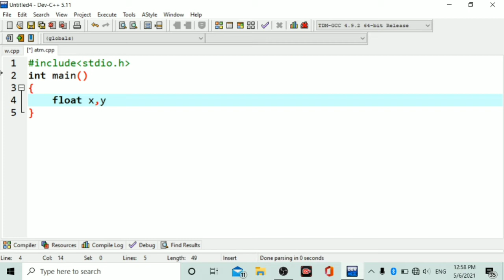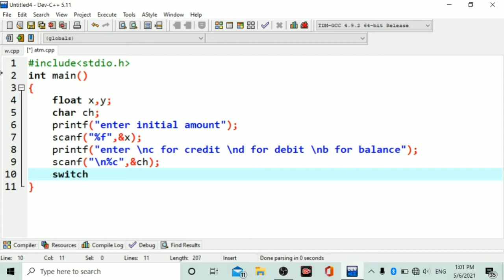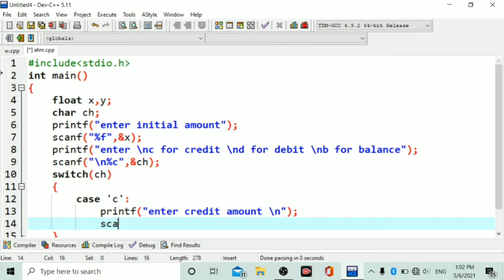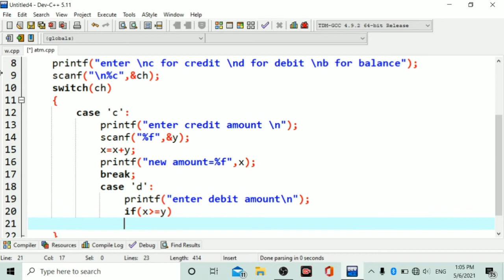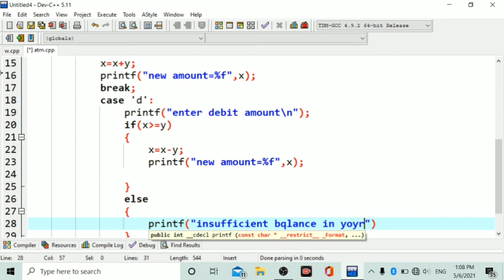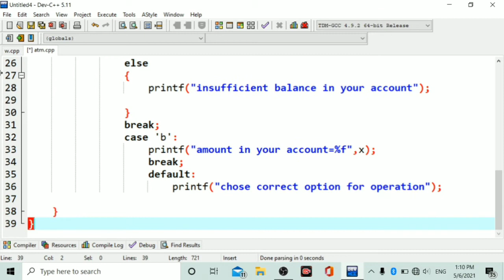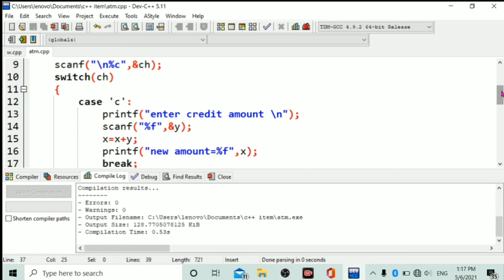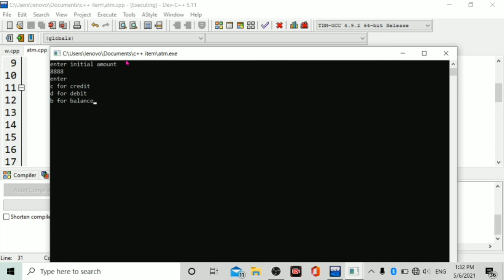A T M machine program in HINDI .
how to create a atm machine program.
how to make a atm machine program in HINDI.
atm machine ka program kese likhe .how to create atm program.
how to make atm machine program in c language.
how to make atm machine program in c  .
atm machine ka program kese banaye.
atm machine ka program kese banaye c language me.how to create atm machine.
c language.
c programming language.
nearguide